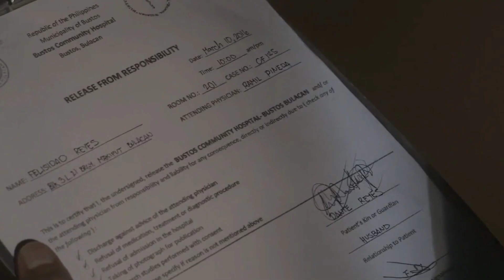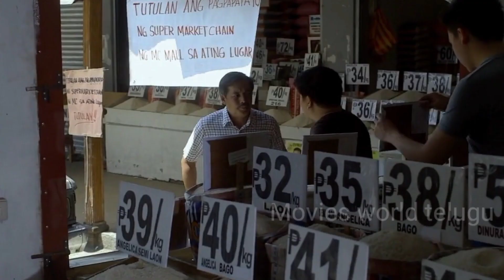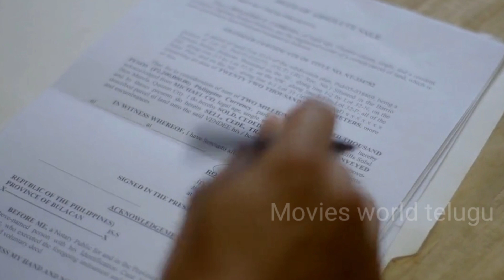Dismay(2016) movie explained in telugu|| hollywood movie story explained in telugu|| drama content